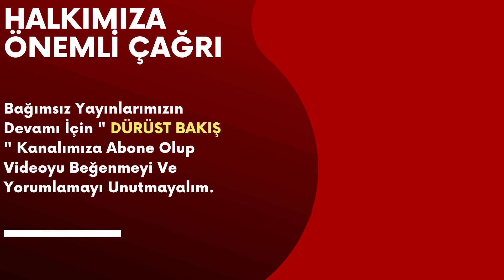Tansu Çiller'den Dönüş İçin İlk Hamle